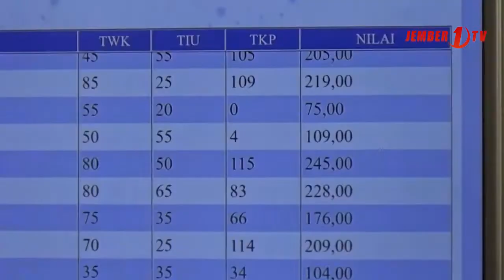BKN Sidak Tes CPNS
Kepala Badan Kepegawaian Nasional mengunjungi lokasi tes CPNS di Kabupaten Jember, dalam sidak kali ini Kepala BKN memantau pelaksanaan tes di hari hari terakhir, tingkat kelulusan secara nasional masih rendah dan jawa timur rata rata tingkat kelulusan murni hanya kurang lebih 3 persen.